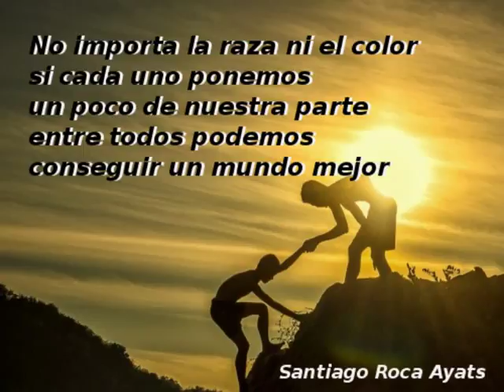MEV03_17 El meu desig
VideoRelat de Santiago de CP Mas d'Enric com a participació en la VI Mostra de Sant Jordi DigiTale. Projecte DigiTale.